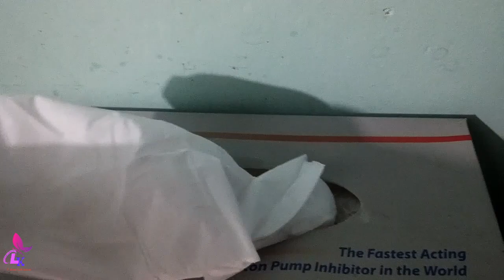ডাইনিং টেবিল সাজাতে যে ভুল গুলো কখনোই করবেন না|| ডাইনিং টেবিল সাজানোর আইডিয়া|| Bengali Vlog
আজকের ভ্লগে আমি আপনাদের সাথে শেয়ার করছি কিভাবে আপনারা ডাইনিং টেবিল সাজাতে পারেন। ডাইনিং টেবিলে কি রাখবেন বা কি রাখবেন না। ডাইনিং টেবিল সাজাতে আমরা অনেক সময় অনেক ভুল করে থাকি বা ডাইনিং টেবিল সাজাতে যা করা উচিত তা করি না। এই ভিডিওর মাধ্যমে আপনার জানতে পারবেন ডাইনিং টেবিলে আপনাদের কি কি করতে হবে। কিভাবে সুন্দর করে খাবার পরিবেশন করতে হবে।

Vlogger Laboni Rahman / Laboni Rahman / Blogger Laboni / Laboni's Kitchen